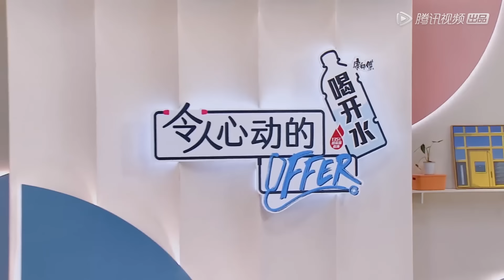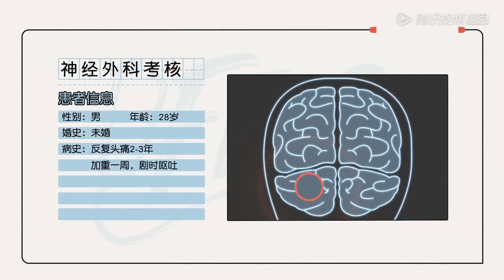《令人心动的offer S3》完整版第10期(上)：神外三子KTV欢乐团建ING